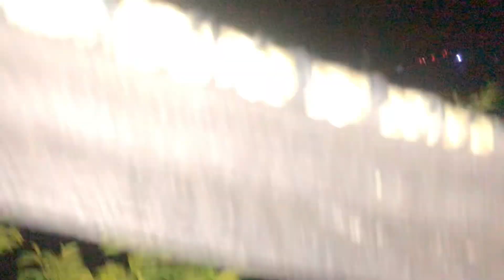MY ONLY COMPANION AT NIGHT